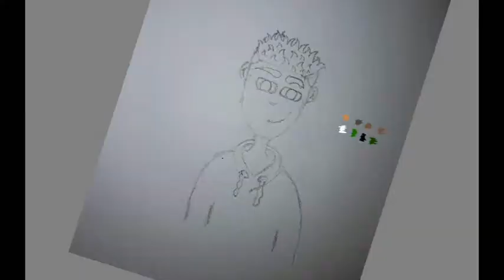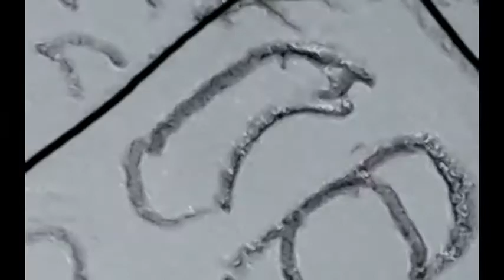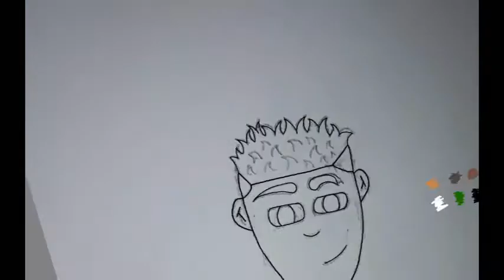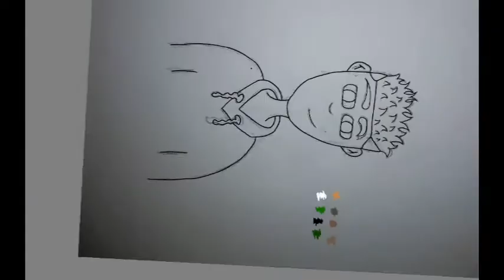Eric - Speedpaint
Comment any tips below